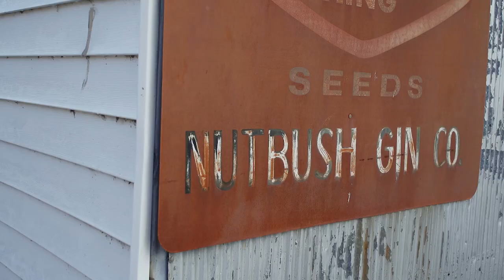Joseph Ebanks 2018 Editor Demo Reel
All footage was edited by Joseph Ebanks / @directorjosephebanks.

This Reel is to promote my skills as a editor, colorist, and sound designer.